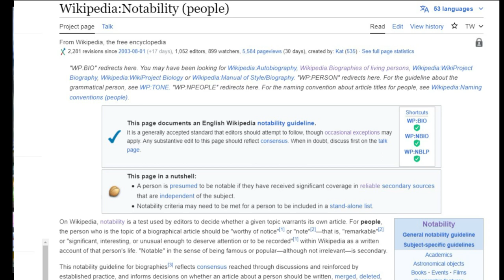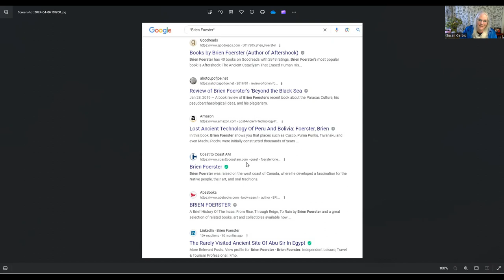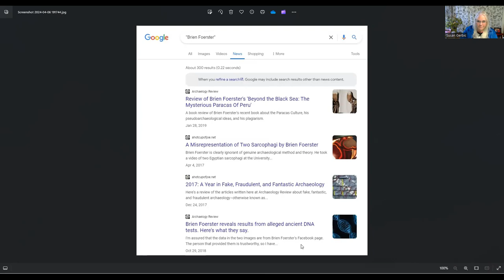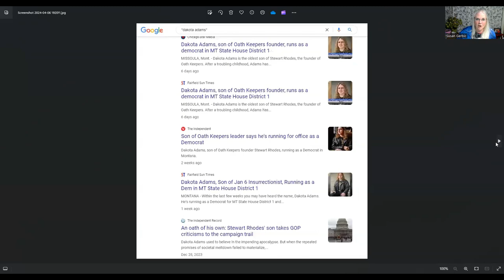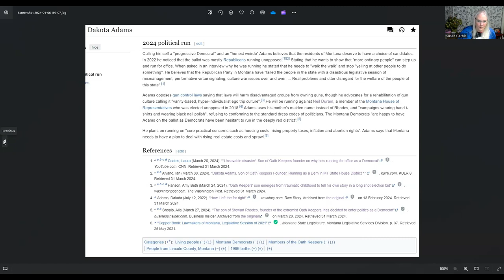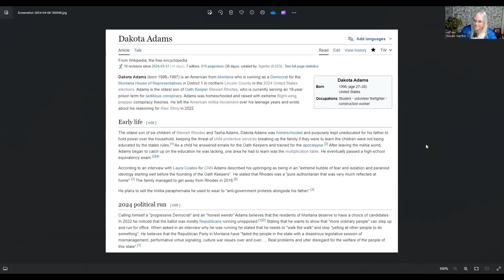Can I have a Wikipedia page written about me?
How can I get a Wikipedia page?
I will explain and then give an example at the end.
The quick answer is simple, become Wikipedia notable.
Explaining that isn’t as simple. Here are the guidelines if you want to read this mass of text. Link is in the description of this video
First off – Wikipedia is an online encyclopedia not your personal website. Nothing is “yours”, you can not control the content that appears there. (there are some exceptions see video “what to do if something is wrong on my Wikipedia page?”
Creating a biography for a living person (BLP) is very difficult. Not the writing part of it, but getting it to continue to exist on Wikipedia. The standards are quite high otherwise everyone would have one and Wikipedia would quickly turn into the equivalent of social media and become unmanageable. Are there Wikipedia articles for people that don’t fit the guidelines? Yes! Up until about 2012 tools did not exist to easily vet newly created articles, before 2008 Wikipedia was like the wild wild west. As these articles are discovered they are improved to standards or deleted.
Standards vary but in general the person you think should have a Wikipedia article must stand out from their peers. It is NOT a popularity contest. We need at least three citations from places independent of the person that are themselves notable (meaning journalistic integrity – look for video on reliable sources) Not interviews with he person but talking about the person.
For example how can an actor/musician/artist has influenced others in their field. This can be written by a critic or supporter, but it needs to be independent and the critic/supporter should probably be themselves notable or publish in a reliable source. Yes this is circular and confusing. I will show you examples in a few minutes.
The person should not be notable for only one event, such as saving a life or committing a crime. The person can be all over the news but if it is only for one event then probably they can’t have a Wikipedia page.
The citations used can’t be just a passing reference to the person.